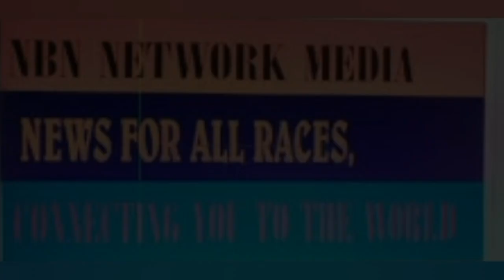Be Care When Ever You are in Toilet | Do The Following